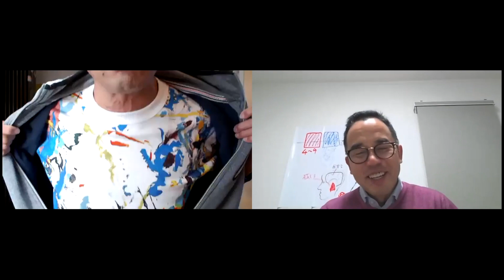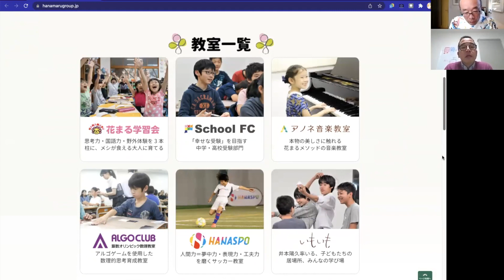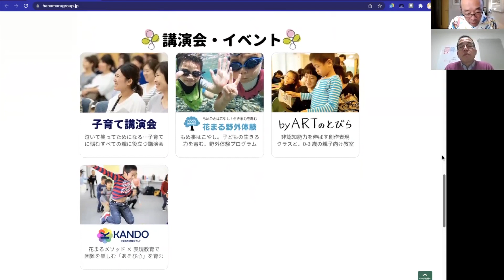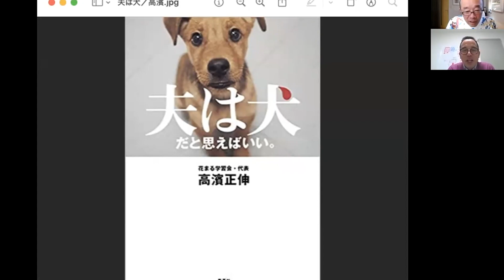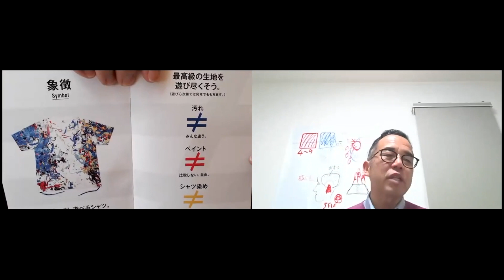「お母さんが安心して笑顔であれば、その子なりにすくすくと育つ」高濱正伸が見つけた真実【朝礼だけの学校 特別対談】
オンライン寺子屋「朝礼だけの学校」では、生徒はみな先生であり、先生も学び続ける生徒です。今日のゲストは花まる学習会の代表・高濱正伸さん（ @花まる子育てカレッジ  ）です。
私が着ているのは、重い障害のあるお子さん・JOくんが描いたアートのTシャツです。NOT≠EQUALデザイン「だれもがみんなそれぞれの輝きと遊び心をもっている 」

　高濱さんといえば「東京大学に3浪4留！」。麻雀、パチンコ、競馬、競輪と1年づつ遊びをマスターしていきました。予備校の講師をしているときに「幼児教育をやろう」と思ったきっかけを伺います。自分で考えていない、自信がない生徒たちを見たことが大きかったようです。「メシが食える大人」にするというコンセプトについても伺っていきます。

　幼稚園の放課後を活用したこと、チラシを作らずにクチコミだけで広がったこと、そして、高濱さんと私との出会いを話していきます。また、G1サミットへの高濱さんの参加や、樋渡啓祐さんの力で佐賀県武雄市に「花まる学習会」が入ったことも紹介します。

　花まる学習会について知らない人のために、ウェブサイトを共有してお伝えします。音楽教室やスポーツ、キャンプ、アートなど、身体を動かしながら脳を鍛えるところがポイントです。特にサマーキャンプについて詳しく伺います。なんと、無人島のコースもあったそうですよ。

「男の子はカブトムシだと思え。女の子は10歳を越えたらOLだと思え」「夫は犬だと思えばいい」という高濱さんの言葉も紹介します。全く違う生きものだと思いなさい、というメッセージです。お母さんへのメッセージについて、高濱さんが語ってくれます。安心できる居場所としてのお母さんの偉大さを語り、「お母さんが安心して笑顔であれば、その子なりにすくすくと育つ」と高濱さん。

　今日のお題は高濱さんより。
　あなたのパートナーを、たしかに「笑顔」にしていますか？

　それでは、「朝礼だけの学校」の投稿欄で会いましょう。